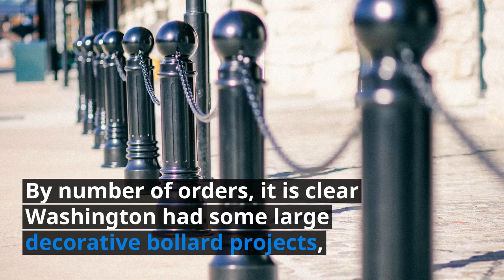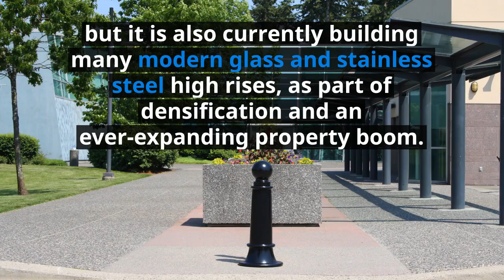Bollard Favorites: Nevada vs Washington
Bollards, although simple in construction and concept, come in a wide diversity of styles. We wondered if we could draw conclusions about the architecture of a state based on the types of bollards they most frequently ordered. Watch the video to find out, or see the blog post